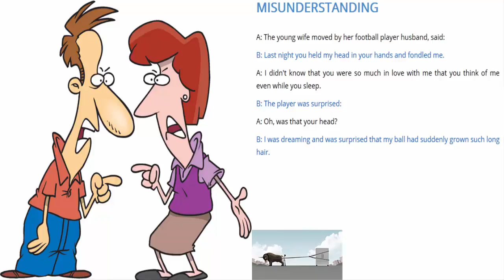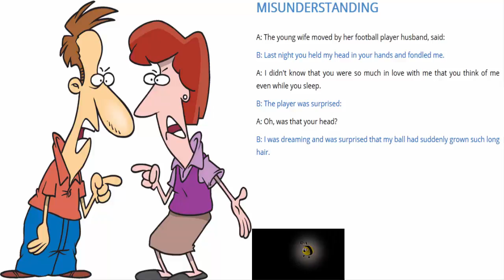Học Tiếng Anh qua Truyện Cười: 25 - Miss Understanding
Đừng quên "ĐĂNG KÝ" kênh Youtube để cập nhật những Video mới nhất và hay nhát bạn nhé!

MISUNDERSTANDING (Hiểu Nhầm)

A: The young wife moved by her football player husband, said:
Cô vợ trẻ, đang cảm động về anh chồng là cầu thủ bóng đá của mình, nói với chồng:
B: Last night you held my head in your hands and fondled me.
Tối qua anh ôm đầu em trong vòng tay và vuốt ve em.
A: I didn't know that you were so much in love with me that you think of me even while you sleep.
Em không biết rằng anh lại yêu em đến nỗi nhớ về em ngay cả trong giấc ngủ.
B: The player was surprised:
Anh chàng cầu thủ ngạc nhiên:
A: Oh, was that your head?
- Ồ, hóa ra là đầu em à?
B: I was dreaming and was surprised that my ball had suddenly grown such long hair.
Lúc đó anh đang mơ và anh lại ngạc nhiên tại sao quả bóng của anh tự nhiên sao lại mọc tóc dài như vậy.